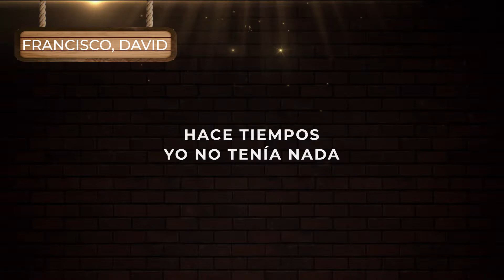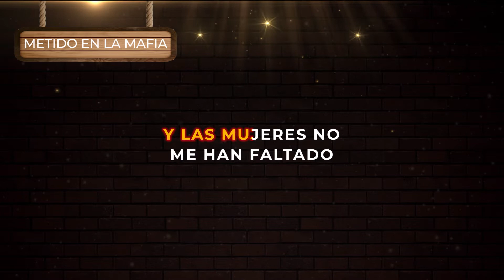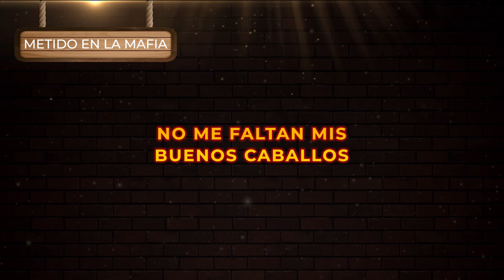Francisco Gómez Ft David Barbosa - Metido en La Mafia | Música Popular con Letra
Metido en La Mafia (Video con Letra) Francisco Gómez Ft David Barbosa | Escucha y canta a todo pulmón este gran éxito de la música regional popular de despecho para beber en este 2022

🎤 Letra:

Hace tiempos yo no tenía nada
oiga bien lo que voy a contarles
me metí derechito a la mafia
porque pobre no voy a quedarme
también sé que se corre peligro
y muy caro podría costarme

Mi familia es mi prenda querida
lo demás son puras maricadas
un amigo se tuerce enseguida
y la plata algún día se acaba
yo por eso disfruto la vida
porque muertos ya no somos nada

Ahora tengo dinero a montón
no me faltan mis buenos caballos
buenos carros, lindas camionetas
y las mujeres no me han faltado
también tengo mi gente bien lista
pa' cuando hay que limpiar el mercado

Soy humilde, tranquilo y sereno
mas que no se equivoquen conmigo
porque cuando yo empuño mi fierro
no pierdo la sacada les digo
y retumba hasta en el mismo infierno
pa' quitarme algún aparecido